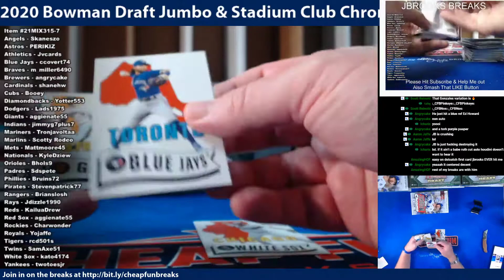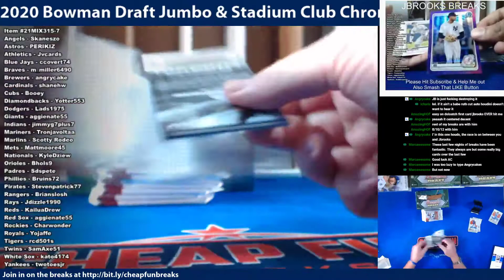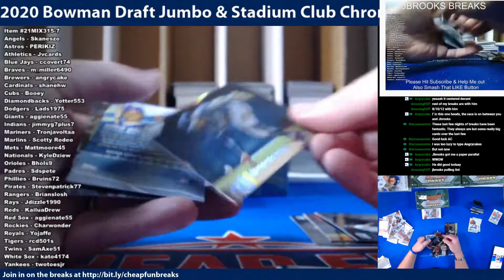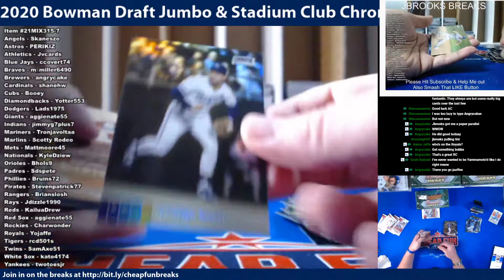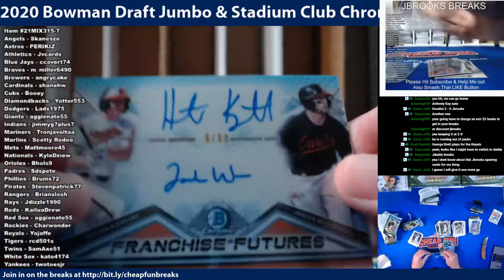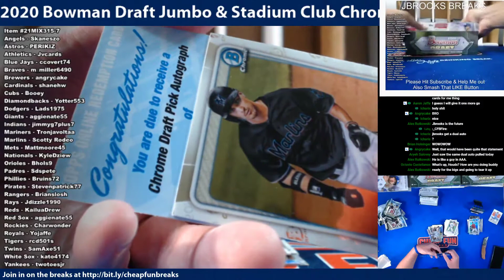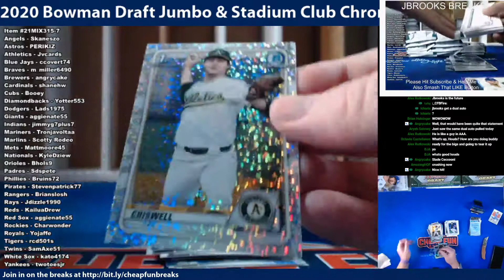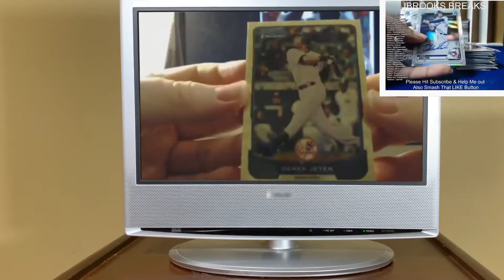2020 Bowman Draft Jumbo & Stadium Club Chrome Break 7